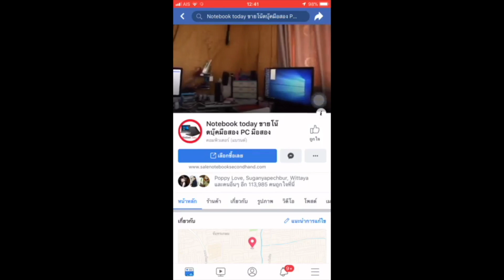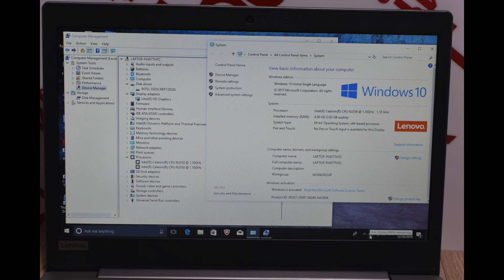LENOVO IDEAPAD 120S-14IAP ram4g SSD128g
ขายถูกของใหม่กริฟยกกล่องยังใช้งานน้อย  NOTEBOOK LENOVO IDEAPAD 120S-14IAP Intel® celelon  N3350 (2M Cache, 1.1 GHz) ram4 gb ddr4 SSD128gb SSD ทำงานคลิกมาใวมากๆ มากกว่าฮาสดิส 10เท่า ฮาสดิสรัน 100-150mb/sec ส่วน SSD รัน 1000 Mb/sec ได้ไปรับรองว่ารุ่นนี้ทำงานไม่อืดแน่นอน wifi wiless-lan bluetooh webcam usb3.1x1 usb3x1 HDMI 14นิ้ว hd 1366x768 ทำงานด้วย windows 10 แท้ฝังในเครื่องไม่ต้องกลัวใวรัสเวลามีปัญหา รีโคฟเวอรี่เป็นการตั้งค่าจากโรงงานได้เป็นวินโดใหม่ได้เลย ค่าราคาวินโดแท้ก็4000บาทแล้วครับรับรองว่าได้ไปคุ้มที่สุด การใช้งานปรกติ แบ็ตดี3-4ชม สภาพไร้ตำหนิไช้งานน้อยยกกล่อง เหมาะกับงาน office ขายของออนไลน์ ไลฟ์สดได้ เหมาะกับงานออนไซค์ หรือนักศึกษาพกพาไปใหนพิมงานสะดวกได้ทั้งวัน เครื่องเดิมทำงานปรกติ พร้อมใช้เลยครับไม่ต้องทำอะไรเพิ่มแถมประกันจากทางร้านอีก 1 เดือน มีกระเป๋าสายชาร์จให้ครบ
Processor

CPU

Intel Celeron N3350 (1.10 GHz, 2 MB L2 Cache, up to 2.40 GHz)

Chipset

Mobile Intel Express Chipset

Graphic System

Graphic Card

Display

Size

14 inch (1366x768) HD

Type

Anti Glare – จอด้าน

Main Memory

Memory

4 GB DDR4

Hard Disk

128 GB SSD

Drive

No

Connection

Wireless Lan

WIFI 1X1 AC+BT4.0

Bluetooth

LAN

SIM (3G)

Operating System

OS Bundle

Web Camera

Details

HD 720p

Battery

Type

2-Cell

Warranty

Detail

2 Y. Carry-in Regional

Insurance

ไม่มีให้

Port & Interface

USB 2.0

USB 3.0

2

USB 3.1

1

Display Port

D-Sub/VGA

Thunderbolt

HDMI

Card Reader

SD™ Card reader

Express Slot

Finger Print

Keyboard

Keyboard Type

Chiclet Keyboard

Backlit

Numpad

Body

Color

Mineral Grey

Weight

1.35

Material

Plastic

Update

วันที่วางจำหน่าย

ปกติ 8,500.00 บาท
ลดเหลือ 7,565.00 บาท
ประหยัดถึง 935.00 บาทติดต่อได้เลยครับ